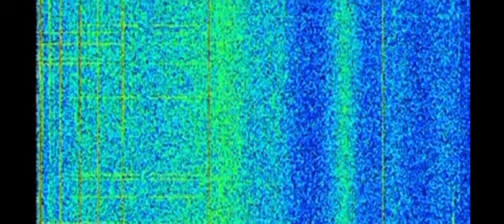Twister 24/7 being heard in Las Vegas from Cheyenne, Wy. Ch 19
DX skip rolling into my Cheyenne Wy mobile on cb ch 19.